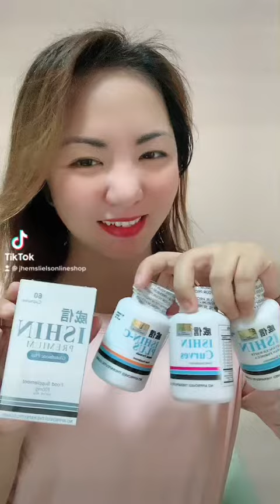ISHIN PAYDAY SALE ALERT !!! JULY 28-31 !!! SHOPEE JHEMSLIEL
Seeyou !!!